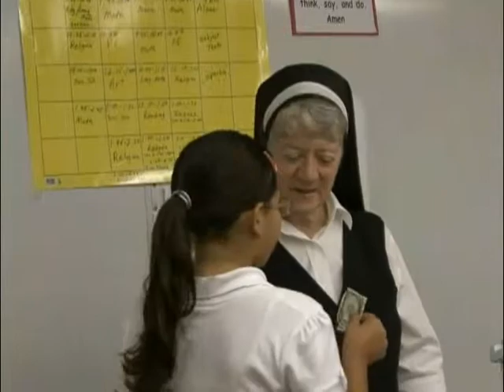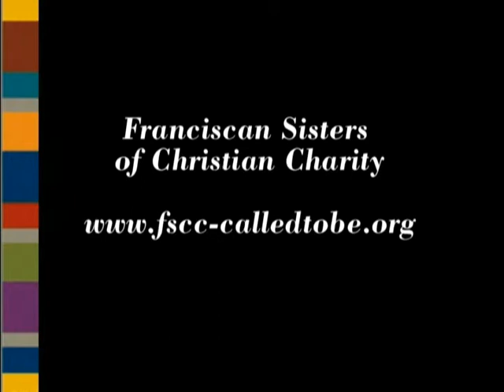Franciscan Sisters Yuma 4 Catholic Education Across the Border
Franciscan Sisters of Christian Charity have served many years at Yuma's Immaculate Conception School and Parish.  Catholic families from Mexico bring their children across the border daily to learn at I.C. School.

Catholic women religious in service to the world that needs us, living our vocation in a variety of rewarding ministries. We respond to God's call to serve as Franciscan Sisters in Catholic Education, health care, parishes, urban and rural communities throughout the United States. Our vocation, our calling, and our joy are our lived response to the Gospel of Jesus Christ. Perhaps, you too are called to serve? We invite you and all discerning women to explore our Franciscan Sisters' ministries and vocations.